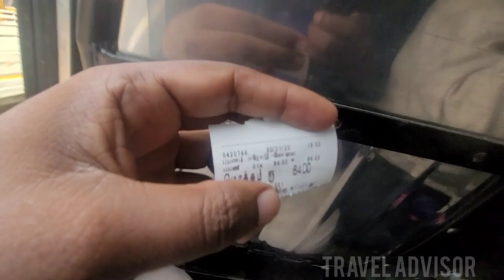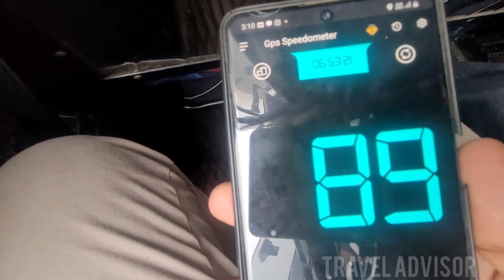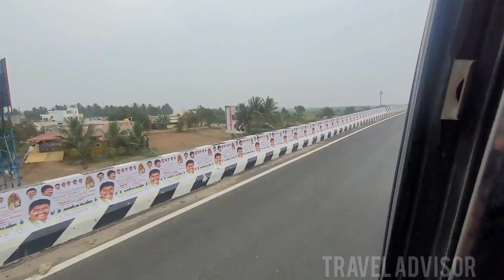🚍SCP Travel Vlog | Erode to Coimbatore | Fastest Ride | Travel Advisor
SCP Travel Guide
ERODE To COIMBATORE
Time : 2.20 PM at Erode Bus Stand
Arrival : 4.30 PM at Gandhipuram Bs - Coimbatore
Via. Perundurai
Distance : 100 Kms